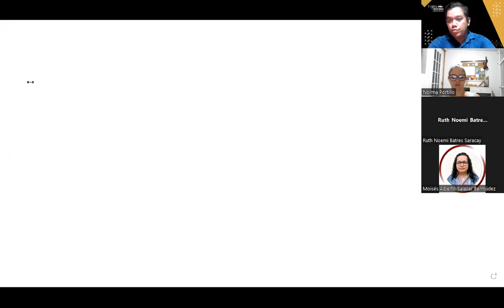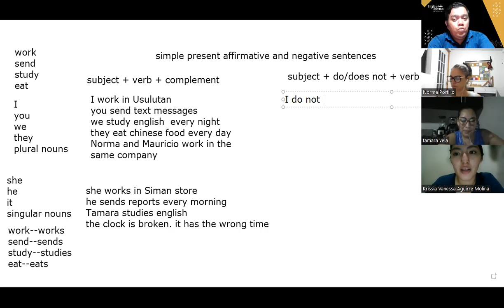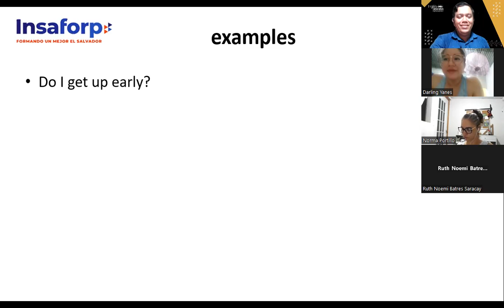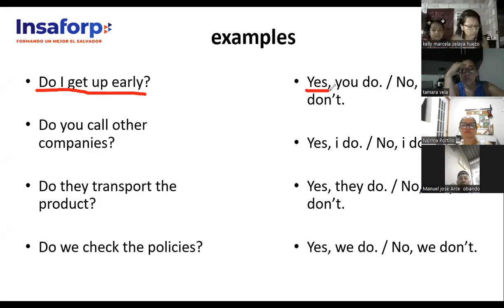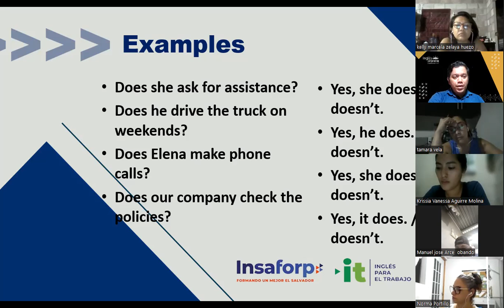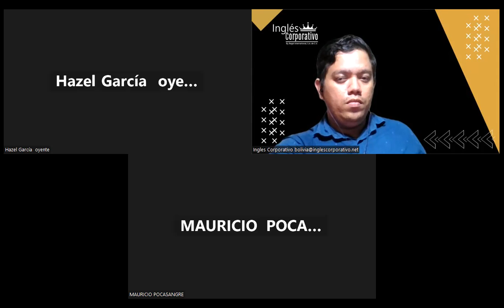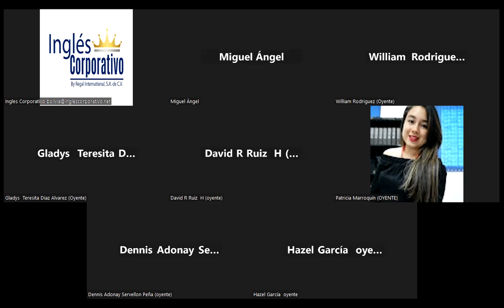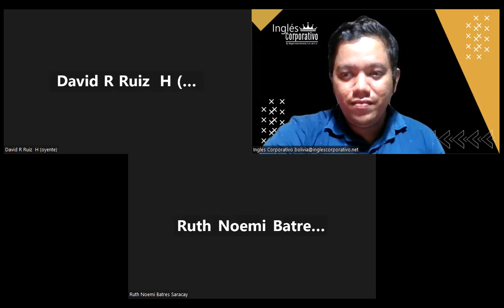Sesion 7 -07-08-2023 -29750-8048-0121/2023 -Hernandez -Yes No Questions and short answers